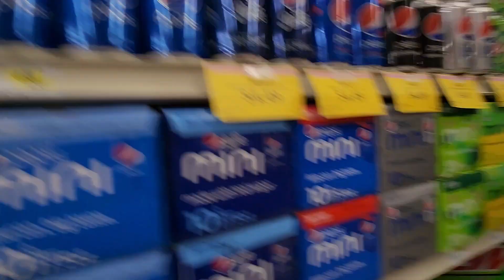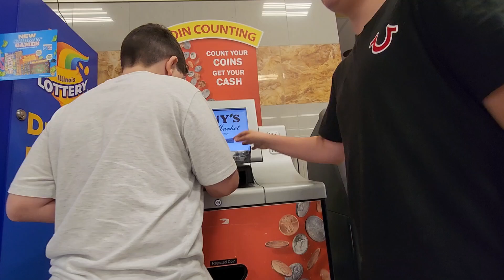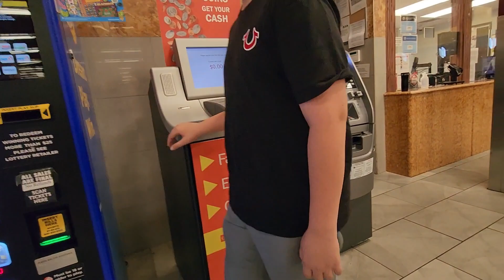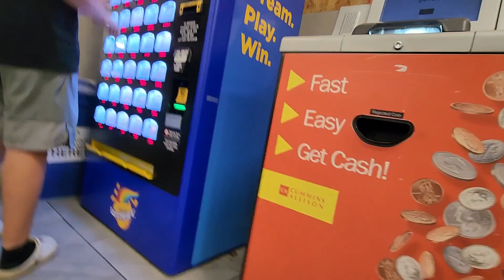20 min trip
Cousins in Chicago Season 4: Episode 29

In this episode, we take a quick trip to the grocery store.